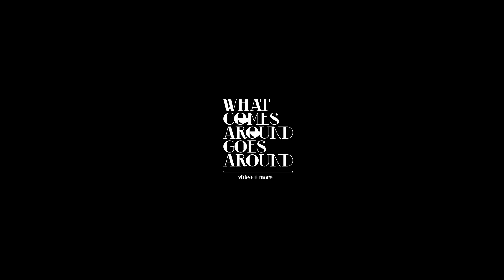OUGHT : concert sauvage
C'est sur une "mini" terrasse ( environ 5 m2 ) que nous avons donné rendez-vous au groupe Ought juste après leur concert à la Chapelle de Vendôme.
Un des moments les plus intense de ce festival !